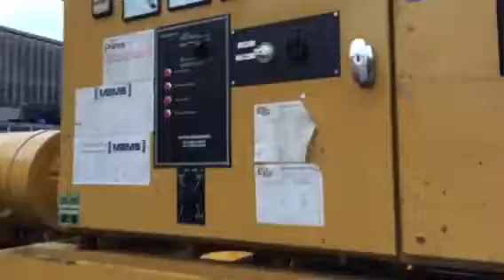350 Kva generator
Genset running
See voltage.